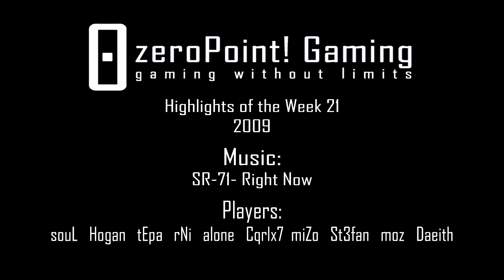zP! HOTW 21/2009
Produced By: Matt "rellie" Squires
Time: 02:26 Minutes
Codec: H264
Video Size: 1280x720
File Size: 204MB

Song #1: SR-71 - Right Now

Featuring:
alone
Cqrlx7
Daeith
Hogan
miZo
moz
rNi
souL
St3fan
tEpa

Comments: This week it was my turn to create the Highlights of The Week. This is my first one so be nice! I focused on greats frags, which I believe are at a really high standard compared to recent weeks (not last). I chose a song I could sync well to, though I'm a little disappointed as it turned out a bit harder than expected.

I now realize how hard it is for a maker to create one of these videos. I actually think I spent more time persuading people to send me demos than I did editing, which was quite annoying.

Anyway, here it is. You will see some epic clutch play and reflexes from cx7, an rnl-like takedown by rNi,St3fan really does break the bench with his spawn rapage, and tEpa gets quite possibly the luckiest 2 kills with bar, ever.

Sorry for the picture and sound lag on alone's clip, tried to capture at a lower framerate, it helped, but not enough, and the quality in general I couldn't get right!

**This video copyright of ZeroPoint! Gaming, the producers, and players featured.**